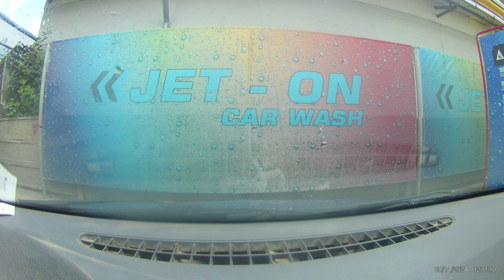Ploiești Spălătorie Auto SelfWash - Ploiești Strada Ștrandului